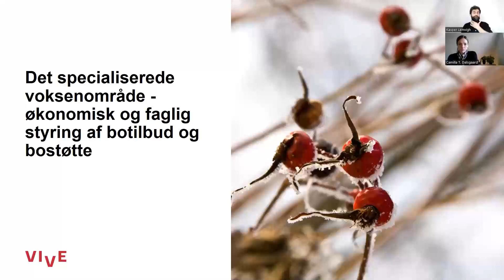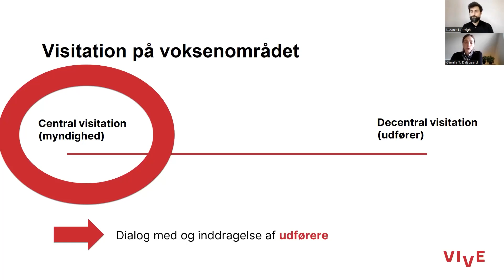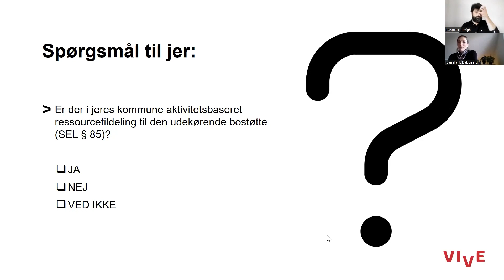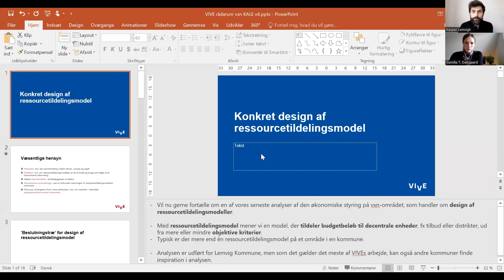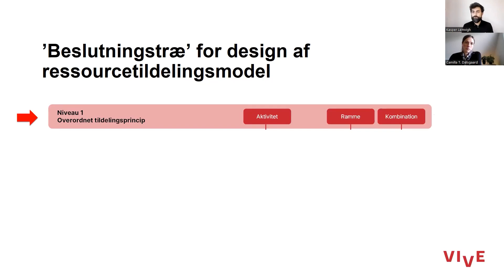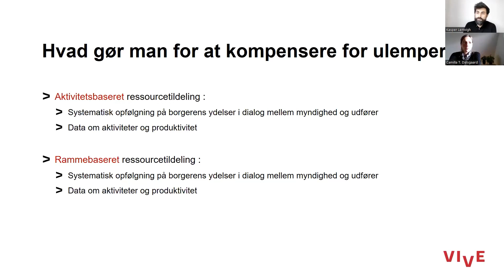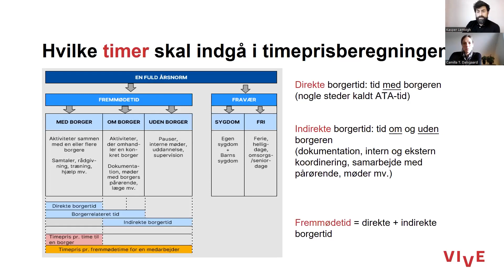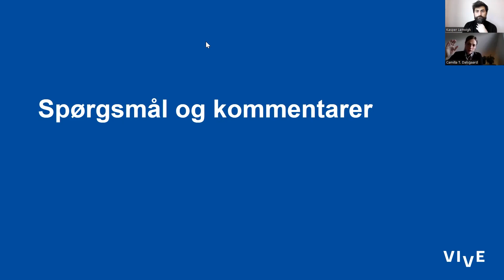Webinar: Det specialiserede voksenområde: Faglig og økonomisk styring af botilbud og bostøtte